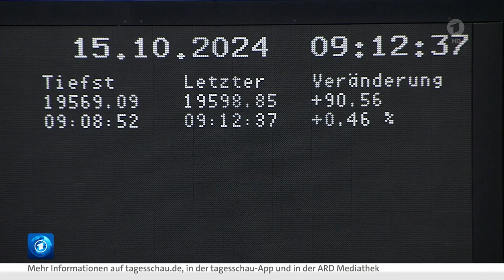Gasversorgung im Winter 24-25, Finanzbildung bei den Bürgern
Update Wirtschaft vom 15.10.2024